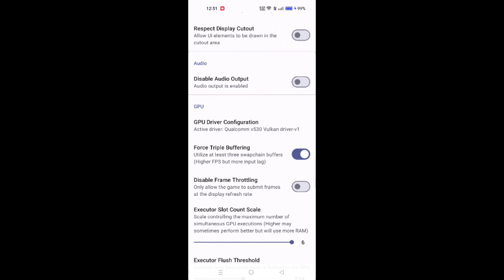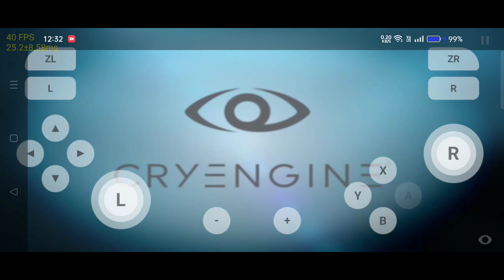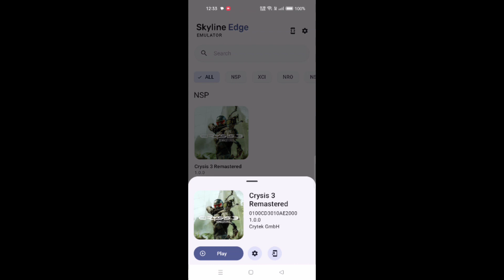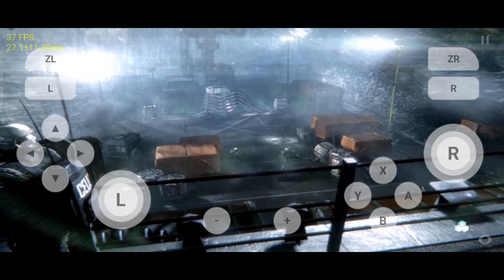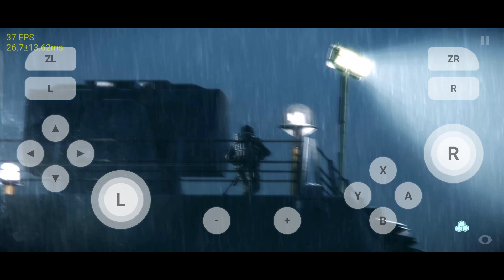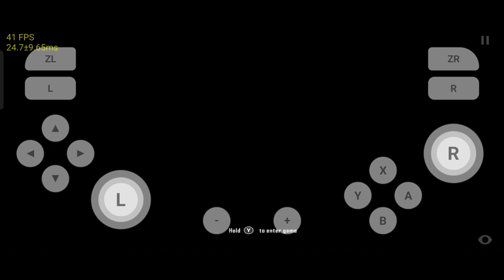Crysis 3 Remastered on Skyline Edge v61 Realme GT Master Edition